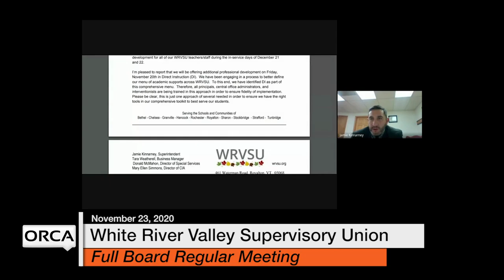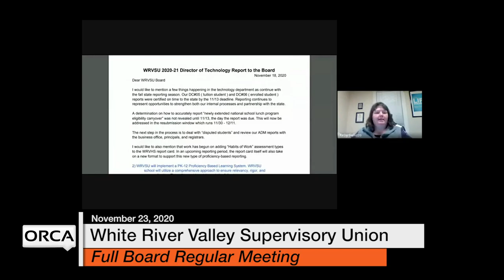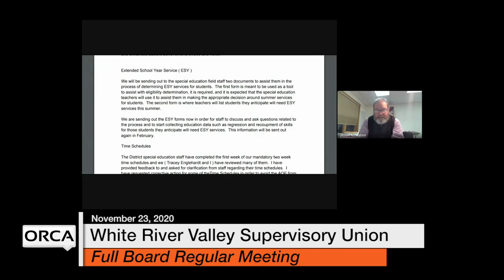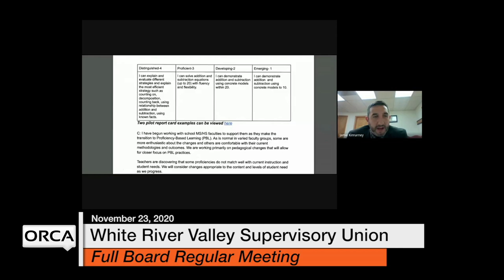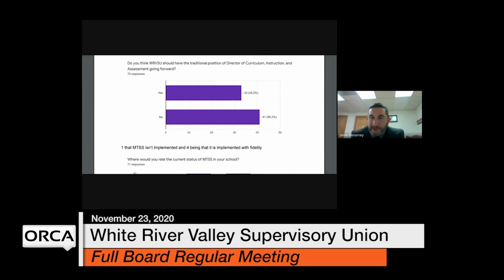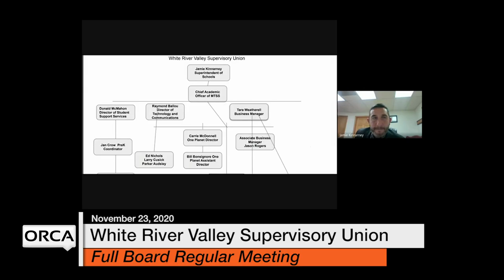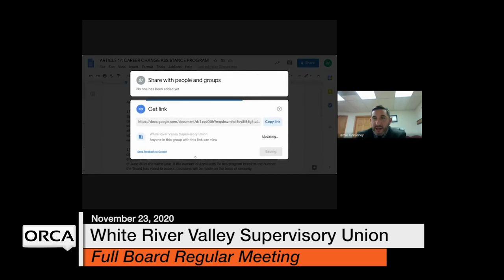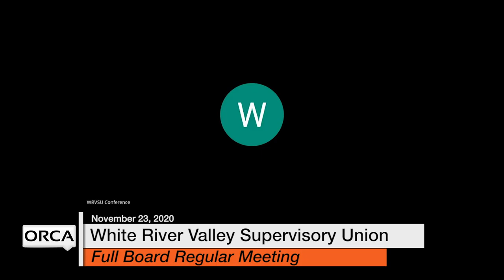White River Valley Supervisory Union - Full Board November 23, 2020